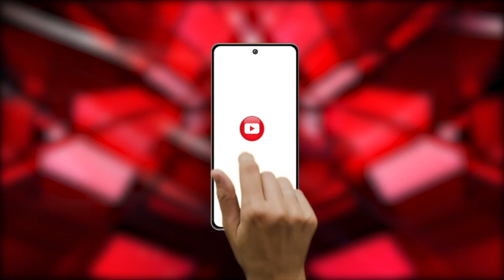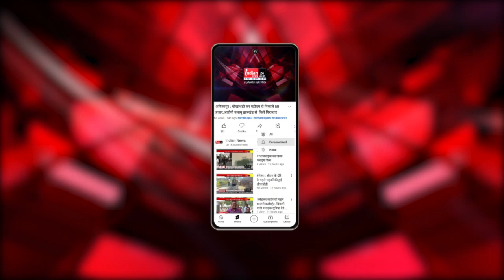Bhilai : St Anthony church में ईसाई समुदाय के लोगों ने धूमधाम से मनाया Easter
Our Links